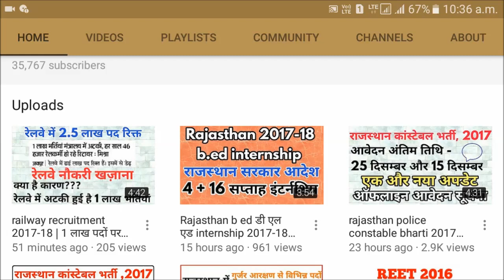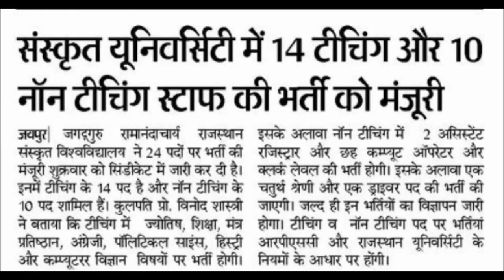Rajasthan JRRSU recruitment 2017 | sanskrit rajasthan university | latest job in rajasthan | gov job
This video will explain about upcoming vacancy in Jagadguru Ramanadacharya Rajasthan Sanskrit University formerly known as Rajasthan Sanskrit University .  this recruitment have ldc , computer operator , assistant registrar , driver and other teaching posts in jyotish , english , political science , history , computer science . news source dainik bhaskar news paper .